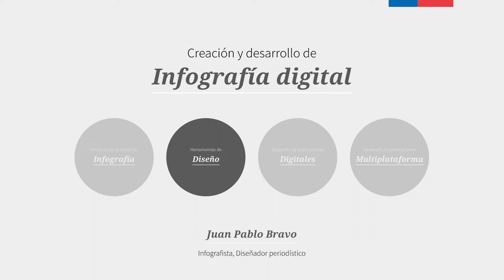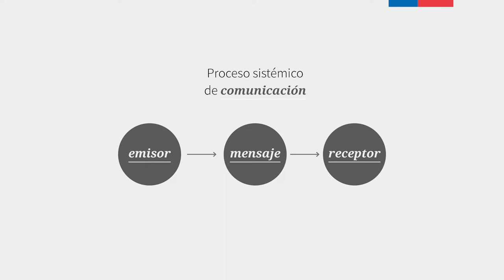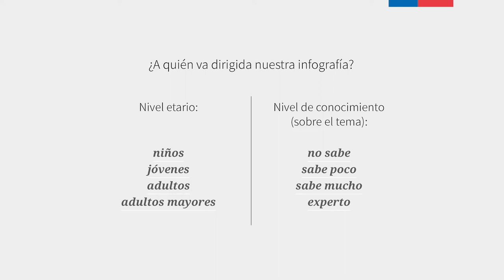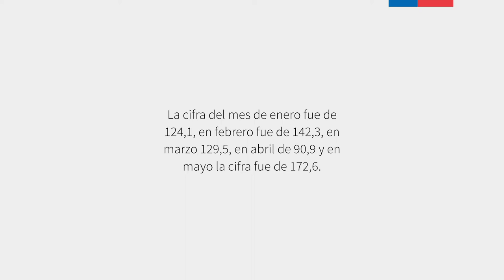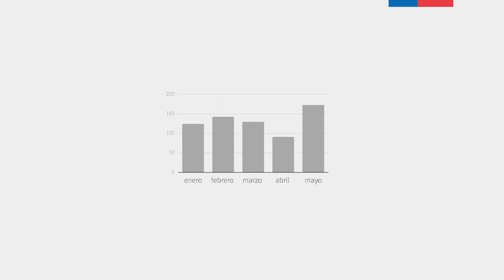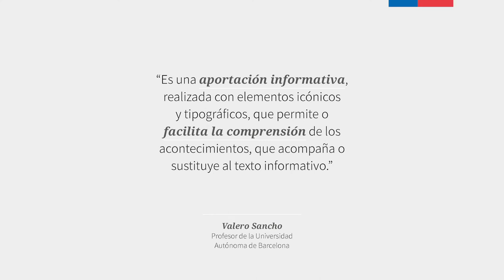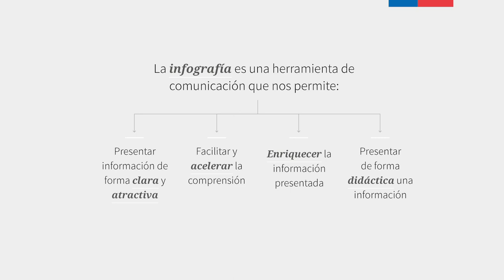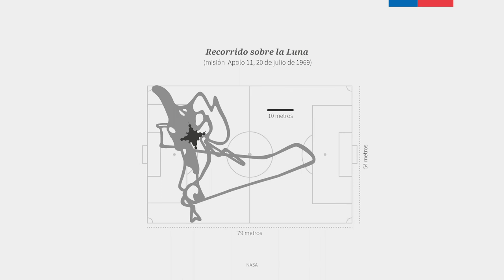01 Introducción al diseño de Infografía x Juan Pablo Bravo